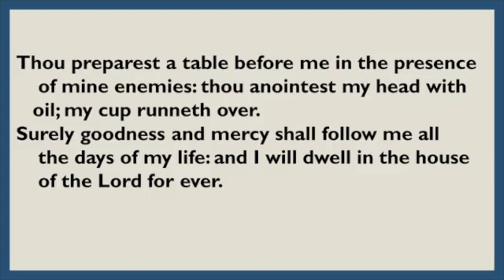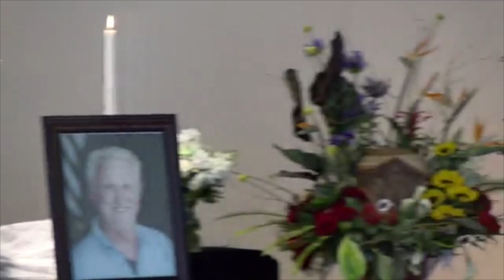Scott Koehler Memorial Service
Celebration of the life of Scott Koehler